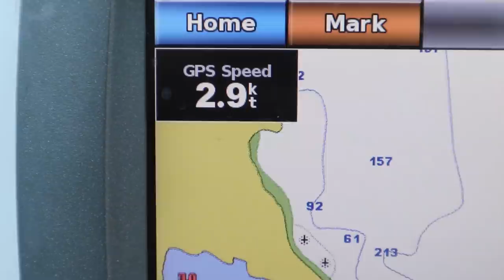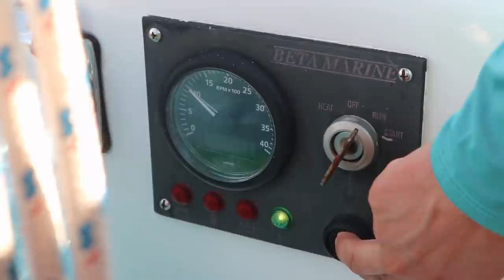Escaping a Dangerous Anchorage | S03E30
We are surprised to be hit by strong southerly winds following a nasty cold front in Utila, Honduras. Only 100 feet from shore, we endure being tossed around and cross our fingers that our Mantus Anchor won't drag. The first chance we get, we sail to Roatan to seek a more protected anchorage and we run aground while looking for a good spot to drop the hook.